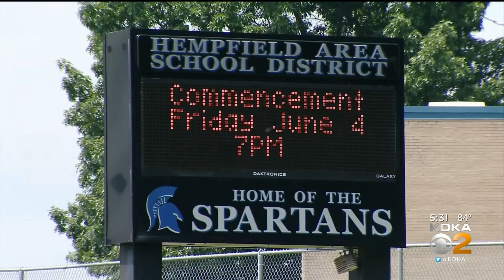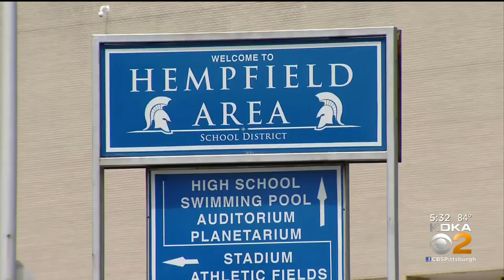Hempfield Area School District Ditches Hybrid Model For Next Year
Summer break is just getting started, but one Westmoreland County school district is asking parents to make a choice when it comes to what kind of learning instruction they want their kids to get come fall; KDKA's Ross Guidotti reports.